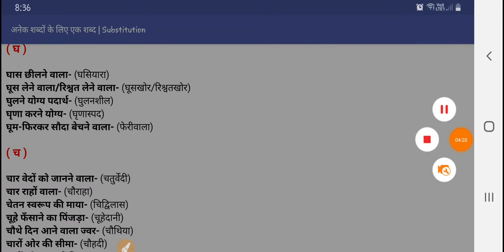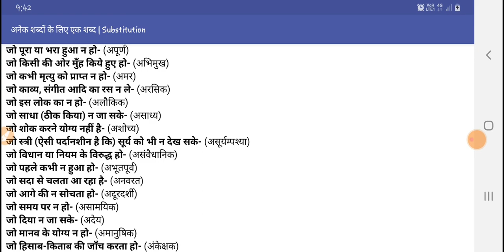अनेक शब्दो के लिये एक शब्द part2